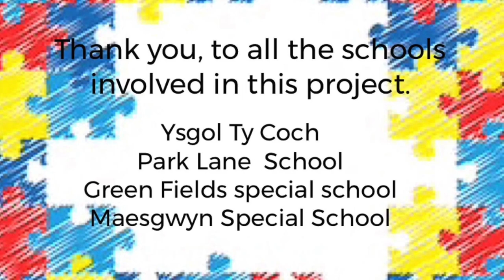Ysgol Hen Felin - Netball Programme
A throw back to when we could play sport! We had such a great time taking part in our netball training and this year have even set up our own league. We can’t wait to play again! Thank you RCT sport and welsh netball @RCTSport  @WelshNetball